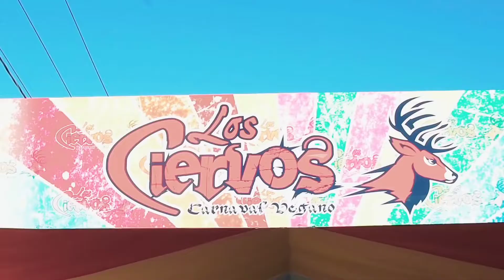Carnaval Vegano 2019 1ra Salida Full HD